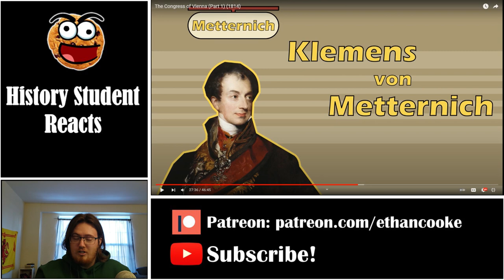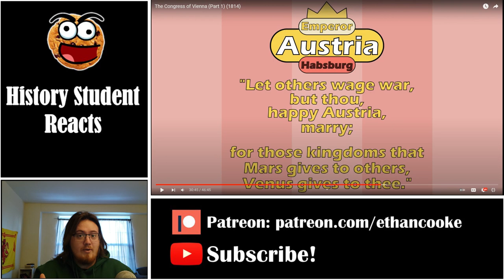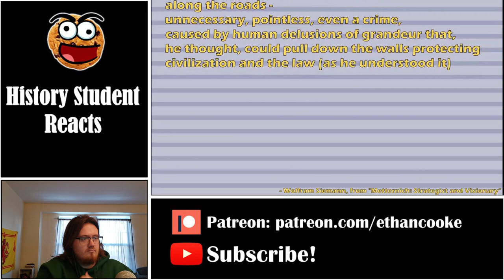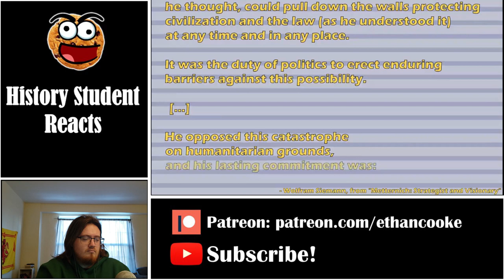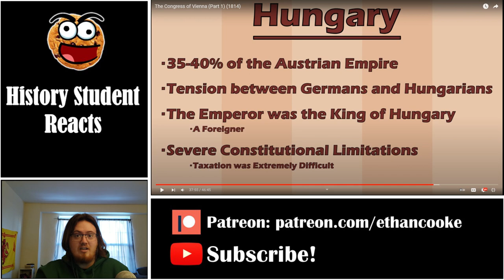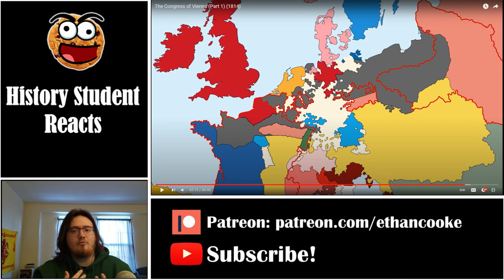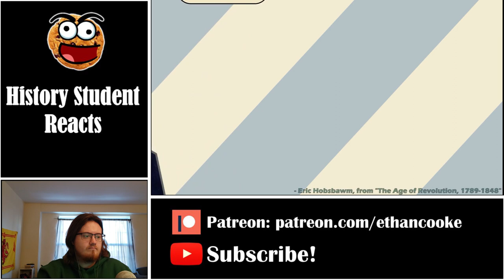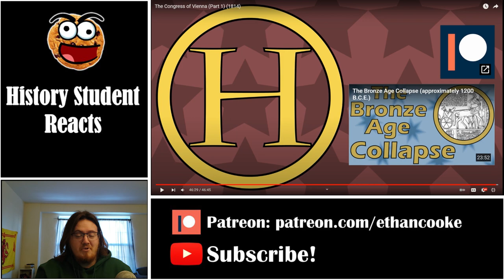Part 2: History Student Reacts to the Congress of Vienna | Historia Civilis Reaction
Today we react to the second half of Historia Civilis's Congress of Vienna (Part 1).  Let's see how the Congress came together.